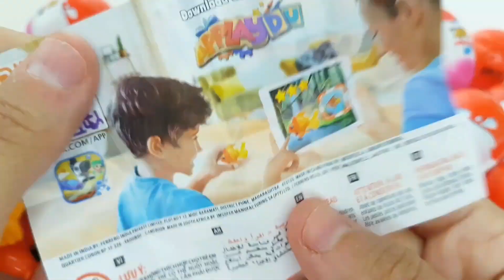200 Kinder Surprise Egg Toys Opening A Lot Of Kinder Joy Chocolate ASMR